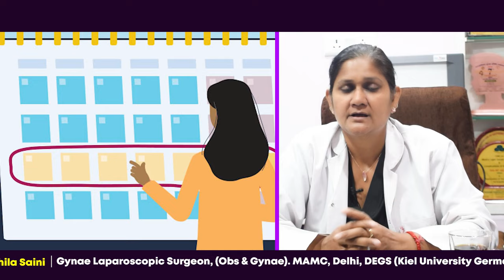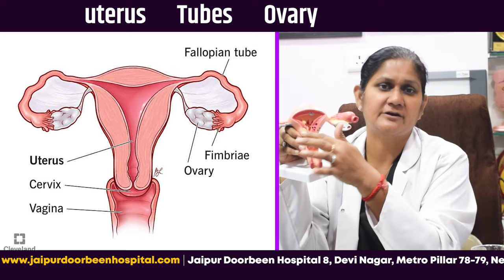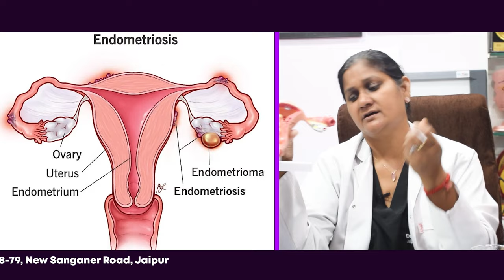PERIODS में BLEEDING कम आना कारण और इलाज , पीरियड्स खुल कर ना आना - जानिये कारण और इलाज| Dr Sushila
क्या आपको पीरियड्स में कम ब्लीडिंग का सामना हो रहा है? जानिए इस वीडियो में डॉ. सुशीला के साथ कि इसके कारण क्या हो सकता है और इसका इलाज क्या हो सकता है। यह वीडियो आपको पीरियड्स के खुल कर ना आने की समस्या के बारे में महत्वपूर्ण जानकारी प्रदान करेगा। जल्दी से देखें और इस समस्या का सही इलाज पाएं।

Watch our another video also

Period Pain Kyu Hota hai | Mensuration Pain Relief |मासिक धर्म में दर्द का कारण

आमतौर पर माहवारी का समय 2 से 7 दिनों का होता है

अगर आपके पीरियड्स 2 दिनों से कम चलते हैं या फिर 7 दिनों से ज़्यादा होते हैं

तो ऐसा हॉर्मोन्स के कारण हो सकता है

ऐसे में ज़रूरी है की आप महिला रोग विशेषज्ञ की सलाह लें पीरियड्स खुल कर ना आना
पीरियड्स में ब्लीडिंग कम होना क्या है कारण
पीरियड्स में ब्लीडिंग कम आने का इलाज
पीरियड्स में ब्लीडिंग बढ़ाने का तरीका
महावारी में कम बहाव कारण
महावारी का बहाव बढ़ाने का तरीका
शरीर में हार्मोनल इमबैलेंस का कारण
होर्मोनेस सही करने का तरीका

PeriodsKhulKarNaaAana PeriodsMeKamBleeding ScantyPeiodsHindi PeriodsPainRelief PeriodsPainReliefHome MenstrualCrampsRelief PeriodsPainHindi मासिक धर्म-में-दर्द-का-कारण-और-इलाज